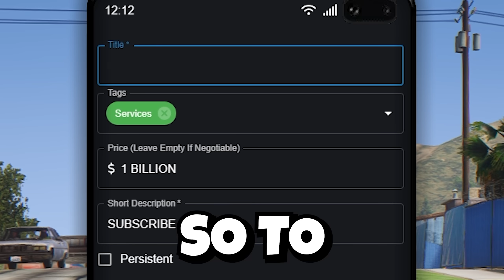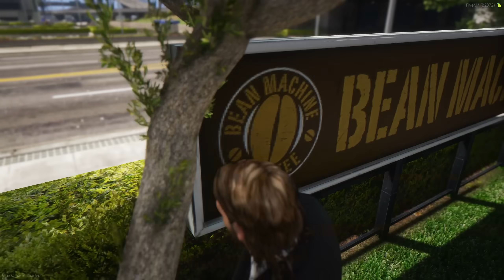Hitman Jobs as John Wick in GTA 5 RP..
I became a hitman in GTA 5 RP... But with as John Wick. The goal is to do as many hits as possible without getting caught by the police. The video is filled with nonstop chases, shootouts, and crazy escapes.